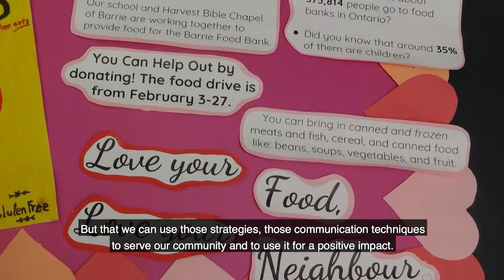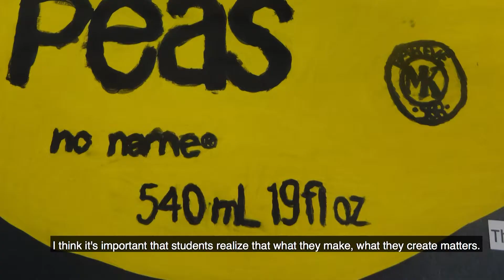NOMINEE - Nicole Strikwerda - 2018 John Rozema Teaching Excellence Award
The John Rozema Teaching Excellence Award recognises excellence as an ongoing investment into the life of a Christian school community and a positive public contribution to the common good. Being shortlisted for the John Rozema Teaching Excellence Award is an indication of a particular educator or school community's reputation for giftedness and excellent practice.